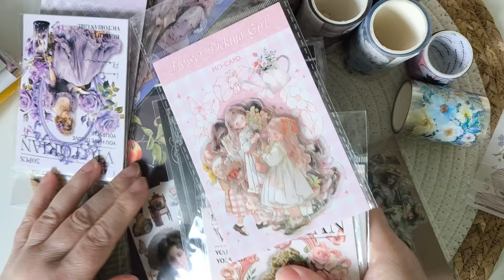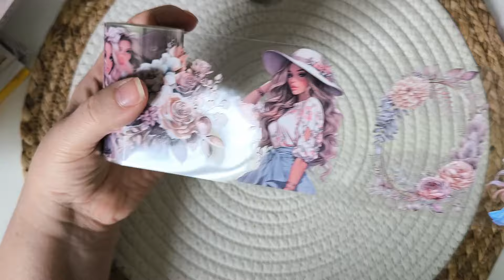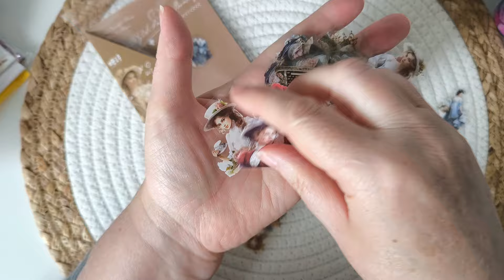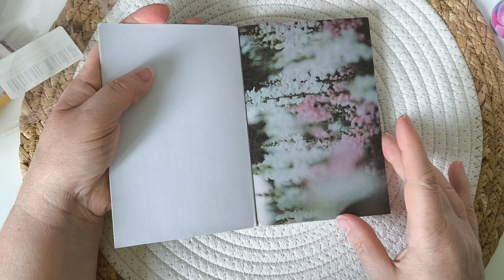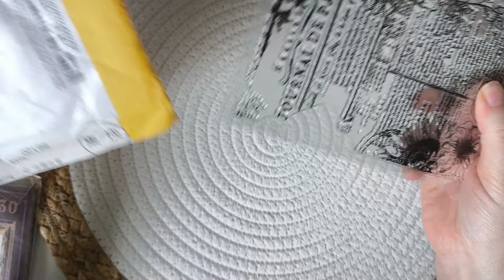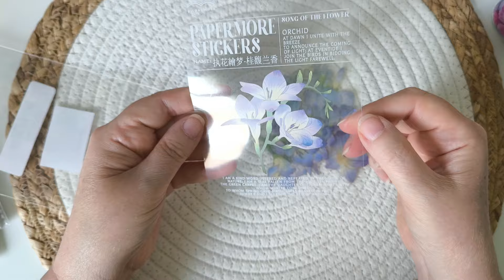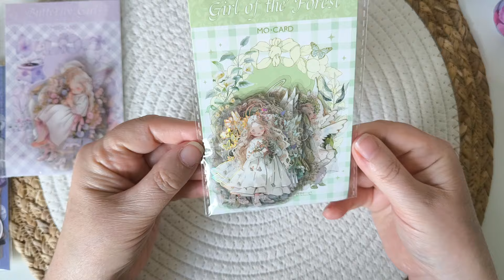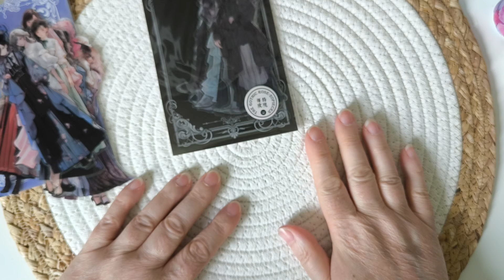gros craquage Aliexpress, des pépites !!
Voici les liens des articles :

Les washis
2 washi fleurs bleues et jaunes et roses et orange n°107 et n°285.  3,09€ |2m

le washi fleurs pensées :  1,72€ / 50 pièces

washi filles et fleurs jaunes /tournesol n°120 .3,49€

washi Asie :  2,94€

Washi femmes et fleurs  n°A et n°B
1,88€ , 70mm x 2m

bande stickers livres : 1,18€

Stickers fleurs violettes : 1,64€ |10 pièces

Papiers jardins, maisons automne etc n°3. 2,05€

stickers jardins, escaliers fleuries et murs avec lierres, ton rouge : 1,79€

livre de stickers baroque violet et bleu 3,56€

Grand livre de stickers vintages à découper. n°B 5,50€

Ensembles papiers et étiquettes : 3,19€

Grand tampons écriture  : 3,59€

Grands stickers femmes  numéros 1, 2, et 3
3,96€

Blocs stickers photos de paysages couleurs n°3, 50 Pages, 3,72€

Stickers portraits femmes et cadres n°1 et 5
1,39€

lot de petits portraits de femmes, n°3
1,21€

Grand blocs stickers baroques n°1/ 8,57€

boite en fer avec 400 stickers femmes, 4,60€

4 paquets de stickers petites filles. n'1,2,3,4/1,37€

Lots de découpes blanc, noir et craft, 1,50€
15 pièces